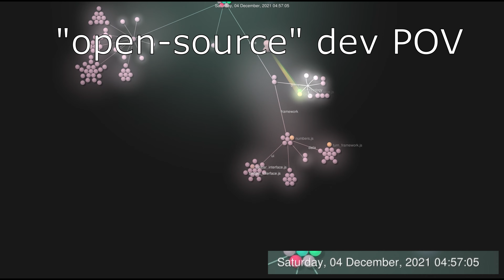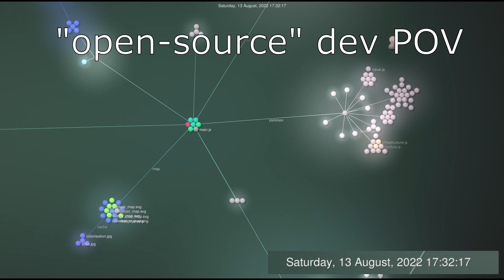what it's really like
loads of ppl said they would help out. but it's true! school teaches u for the real world. it's just like those "team" projects in school!